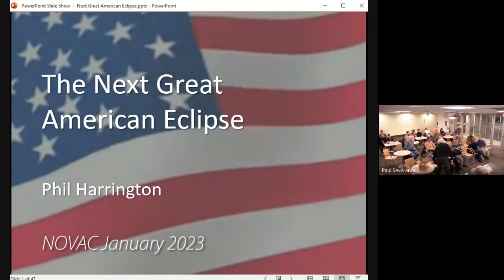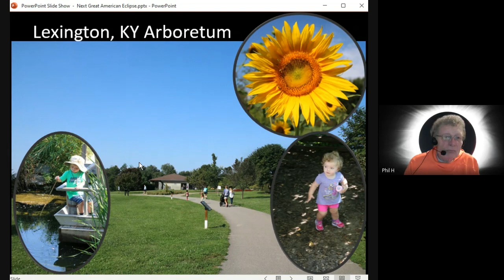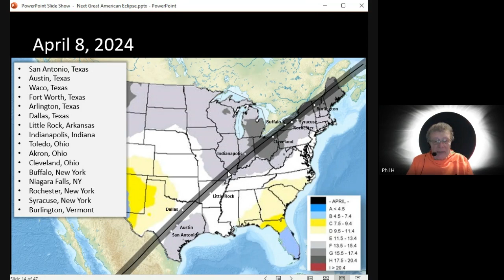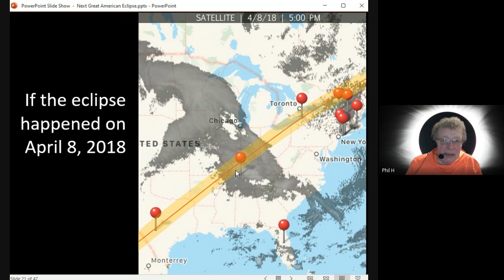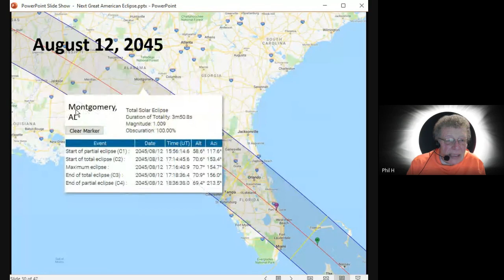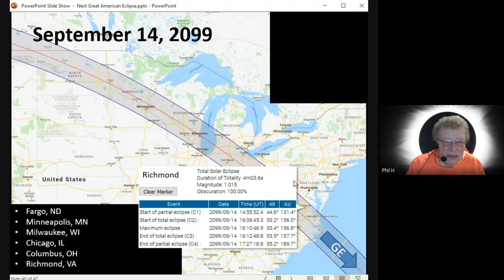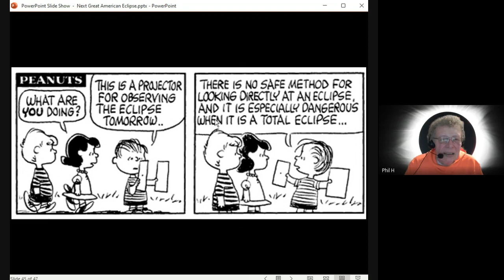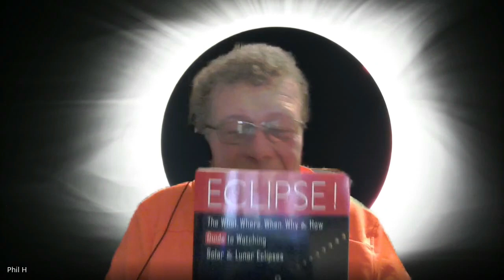The Next Great American Eclipse(s)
After a look-back at the August 2017 total solar eclipse, the talk will survey upcoming total solar eclipses visible across North America through the end of the century. Special attention will be given to the October 2023 annular eclipse and April 2024 total eclipse.

A lifelong amateur astronomer, Phil Harrington was bitten by the “astronomical bug” when he was assigned to watch the total lunar eclipse of April 1968 as a homework assignment.  Since then, Phil has spent countless hours touring the universe through telescopes and binoculars. He is a former staff member of New York City’s Hayden Planetarium and instructor at the Vanderbilt Planetarium in Centerport, New York.  Phil is an adjunct professor at Suffolk County Community College, Selden, New York, where he teaches courses in stellar and planetary astronomy.  He is a founding member of the Westport (CT) Astronomical Society and is also one of the coordinators of the annual Astronomer’s Conjunction, held every summer in Northfield, MA.  Phil is also a contributing editor for Astronomy magazine, where he has published more than 200 articles since 1988.  In addition, Phil authors a monthly “Cosmic Challenge” feature on Cloudynights.com.  Beyond these, he has written for Deep Sky and Sky & Telescope magazines, as well as other periodicals.  Phil has undergraduate degrees in science education from Wagner College and mechanical engineering from New York Institute of Technology,  as well as a Master’s degree in environmental engineering from New York Institute of Technology.